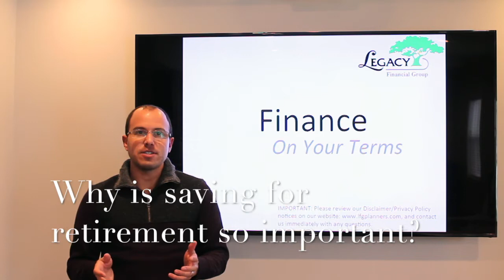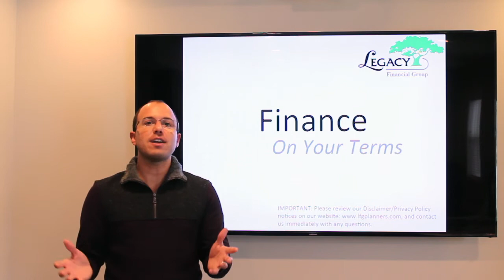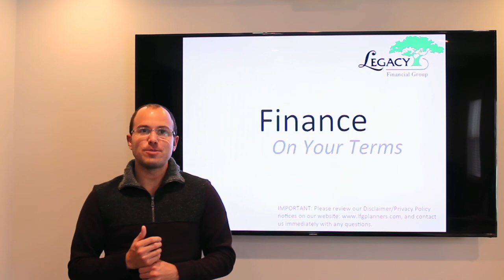Why is saving for retirement so important?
Finance On Your Terms is back for 2016, and in this episode Mike discusses how your retirement success is in your own hands more than ever before.  How do you take charge today to ensure that you're able to live the life you want?